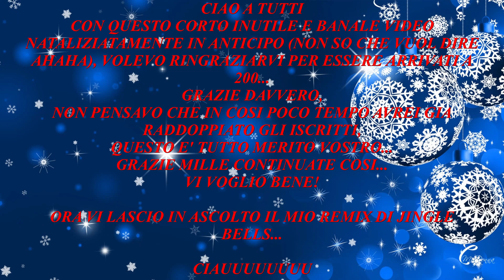Video ringraziamento 200 iscritti jingle bells remix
Il ns TeamSpeak: ts3.prgcraft.ovh veniteci a trovare!

Ciao a tutti ragazzi/e, qui in questo canale dedicato maggiormente a minecraft vi divertirete... buona permanenza e se vi fa piacere iscrivetevi e lasciate tanti like :-), vi voglio bene grazie di tutto!